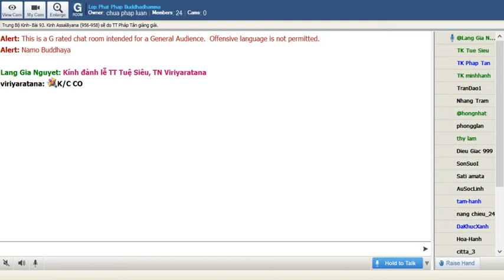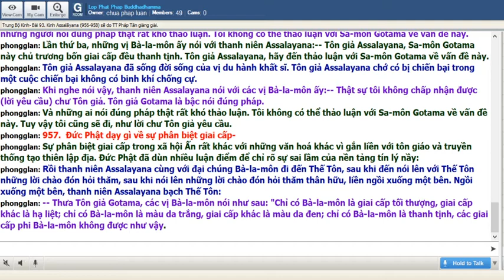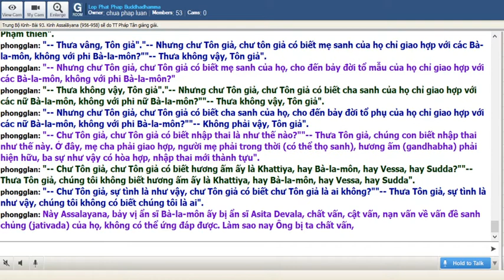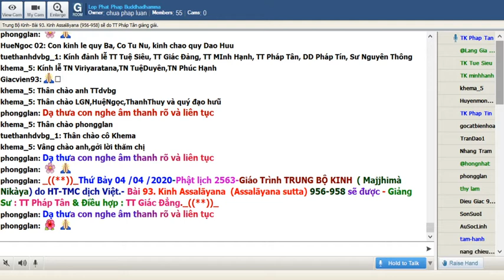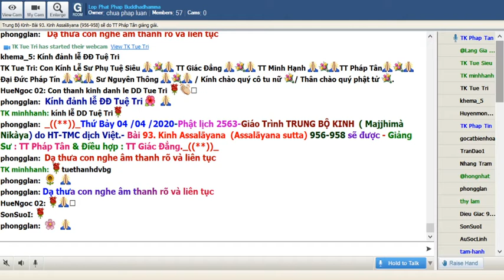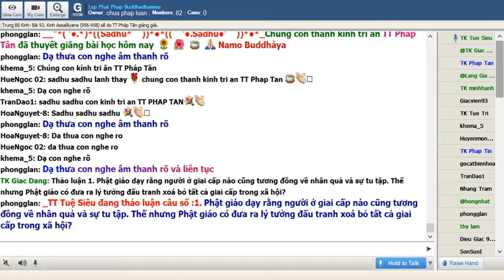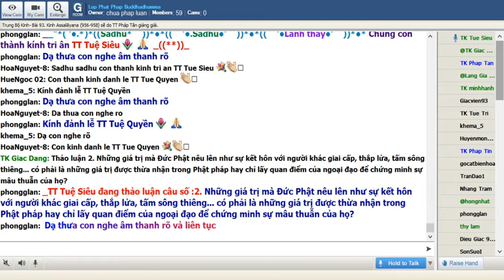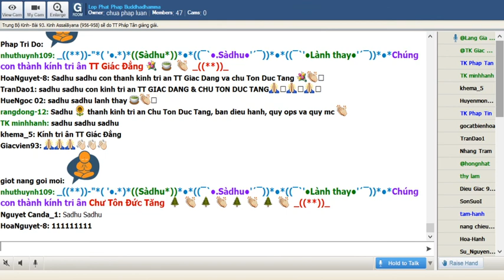04-04-2020. Giao trinh Trung Bộ Kinh - Majjhima Nikaya_Lop Phat Phap Buddhadhamma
Lop Phat Phap Buddhadhamma Thứ Bảy Apr 04-2020. Giáo Trình Trung Bộ Kinh Majjhima Nikàya do HT Thích Minh Châu dịch việt. Bài 93. Kinh Assalàyana (Assalàyana Sutta) (956-958) sẽ do TT Pháp Tân thuyết giảng.